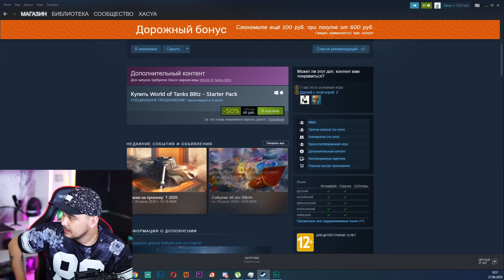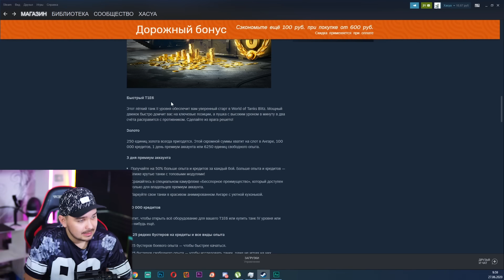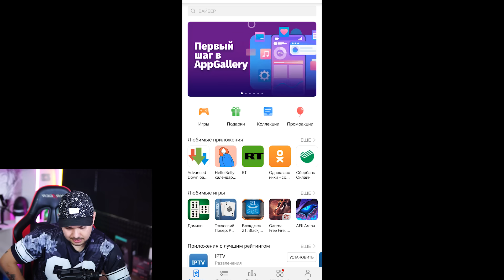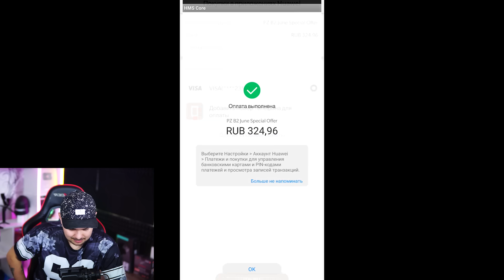HUAWEI УМНОЖАЕТ ГОЛДУ / ХАЛЯВА ОТ STEAM ЗА 60р WoT Blitz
Халява от Huawei в​ WoT Blitz
Как получить монеты Huawei:
- Если у вас не Huawei или Honor, нужно скачать APK-файл AppGallery для андроид​
- В AppGallery установить российский регион
- Совершить покупку в WoT​ на сумму больше 299р
- Через 1-2 дня получить 600 монет на ваш аккаунт.​ 1 монета = 1 рублю, которые можно использовать для покупок в WoT Blitz из​ AppGallery